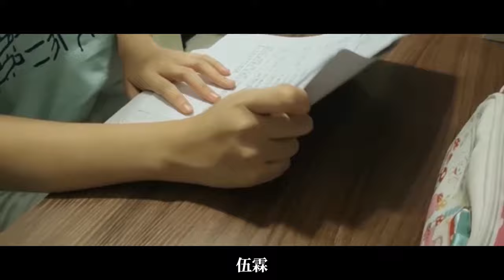【美聯慈善基金‧區區有夢想 我的社區微電影創作大賽 🎬 2022】#25《伍十球的夢》by 一年一月一日 - 沙田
【美聯慈善基金‧區區有夢想 我的社區微電影創作大賽 🎬 2022】

香港 乃活力之都，社區的發展背後，盛載每代 年青人 的 夢想 。

美聯，扎根香港半世紀，一直與 社區 同呼吸，致力為 年青人 實現 安居 置業 夢想，
更成立 美聯慈善基金 ，自2004起成立以來，透過獨立非牟利 慈善 團體角色，
由 美聯集團 將每宗 二手物業 成交生意撥出0.1% 佣金 作 捐款，持續回饋社會，
向社區延續夢想精神。

藉著是次比賽，希望鼓勵追夢途上的年青人，融合鏡頭與創意，以微電影方式，
分享屬於自己的社區故事及追夢旅程。近1️⃣0️⃣0️⃣條微電影參賽作品各有千秋，
當中的人和事有否引起您的共鳴？又有否盛載著您經歷過的情境、回憶與足跡？

作品名稱：《伍十球的夢》
參賽隊伍： 一年一月一日
地區：沙田

創作理念/故事簡介：

故事想帶出就算你的夢想有幾天方夜譚。
雖然你現在可能只覺得夢裏才能發生，
但是只要有夢想而向著那個目標進發，
一定會有一天能成功。

故事講述一個十五歲女孩的夢想，
女孩從小就想成為運動員可以有機會站在奧運的頒獎台上。
女孩想在自己從小到大長大的地方「上車」還要是複式單位，
希望能改善居住環境又令家人住得更舒服。

女孩只想買那裡因為那區有著她跟家人的美好回憶，還有一個人...